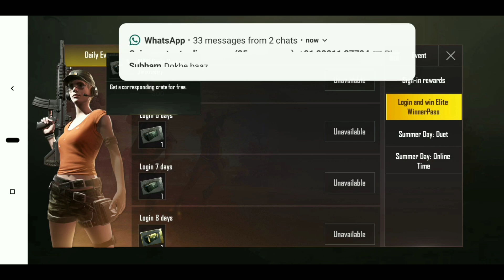PUBG MOBILE LITE FREE WINNER PASS - SEASON 4 WINNER PASS GET YOUR 1ST WINNER PASS FREE